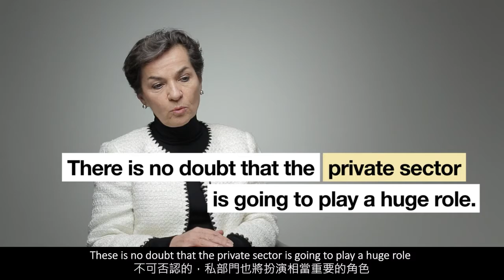怎麼改變我們應對氣候變遷的態度？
How do we change our attitude towards climate change?
原創團隊：世界經濟論壇（World Economic Forum）
翻譯：TCCIP計畫